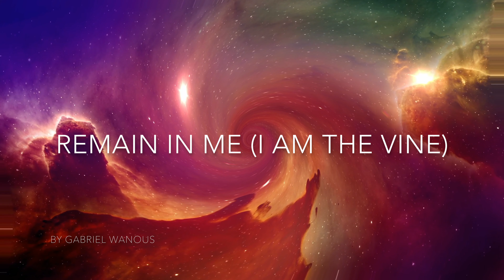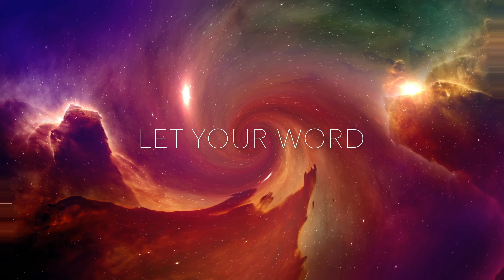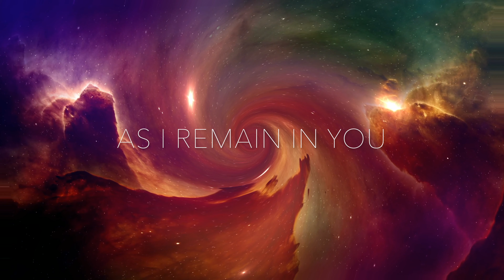Remain In Me (I Am The Vine) - WorshipNOW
Remain In Me (I Am The Vine)
Written by Gabriel Wanous
Published by WorshipNOW Publishing LLC